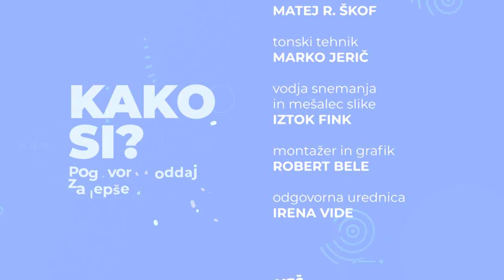Kako si? - Robert Erjavec